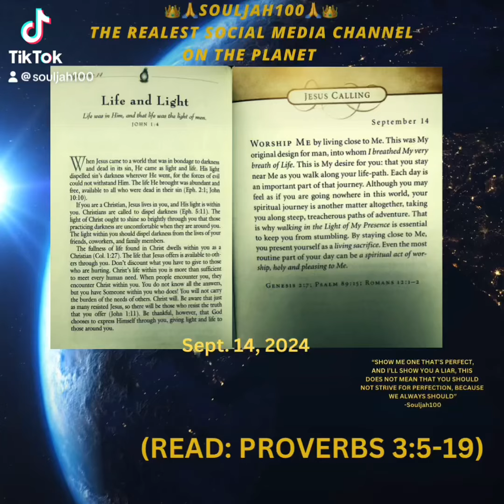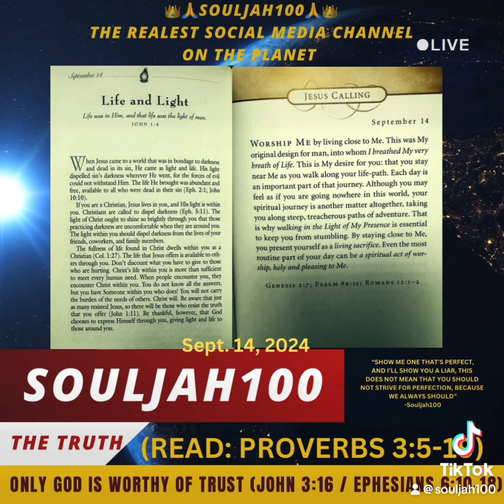September 14, 2024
🙏SOULJAH100🙏👑
THE REALEST SOCIAL MEDIA CHANNEL ON THE PLANET

WHAT CAN ANY MAN OR WOMAN DO WITHOUT GOD?
NOTHING!!!
GIVE GOD THE PRAISE HE DESERVES AND RELEASE ALL THE STRESS YOU’VE BEEN SELFISHLY HOLDING IN
OPEN YOUR MOUTH AND SAY THANK YOU GOD, THANK YOU YAHWEH, ALLAH, GOD OF ISRAEL, THE GOD OF ALL GENERATIONS, AND AGES,
THANK YOU, YESHUA, THANK YOU,
JESUS CHRIST
FOR EVERYTHING!!!